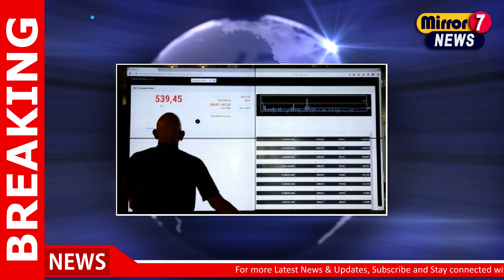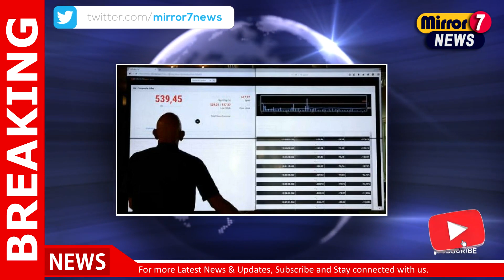Canadian Imperial Bank Reports Strong Q4 Earnings and Dividend Increase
00:10 Canadian Imperial Bank Reports Strong Q4 Earnings and Dividend Increase

Canadian,Imperial,Bank,Reports,Strong,Q4,Earnings,and,Dividend,Increase, News,Hot News,Business,Business News